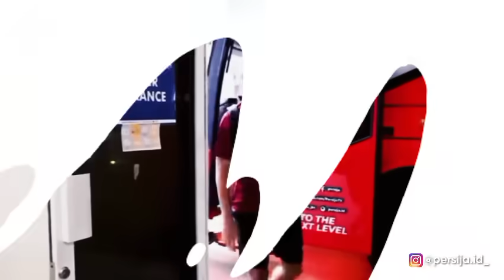😱SUDAH TIBA❓1 PEMAIN ASING SUDAH TIBA DI INDONESIA⁉️PERSIJA KEHILANGAN 1 PEMAIN ANDALANNYA‼️